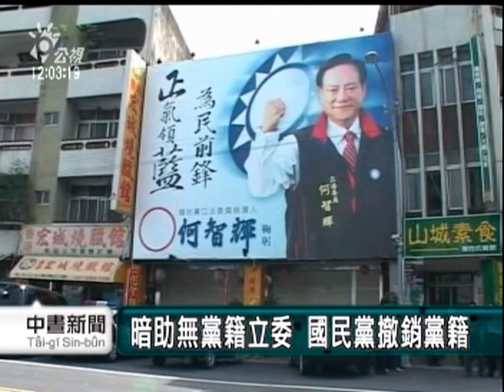2010-07-14公視中晝新聞(更一審改判玄機大 何智輝涉行賄)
"前國民黨立委何智輝被控關說竹科銅鑼基地開發案，原本在一、二審都被判重刑，但今年五月高院更一審改判無罪，這也因此爆出高院法官收賄疑雲。歷任苗栗縣長、立委的何智輝，擁有地方政治實力，但和財團的政商關係卻是糾葛不清，引來官司、也可能從此斷了政治前途。

檢方大動作到苗栗市何智輝服務處搜索，人沒找到、帶回了部份資料。
這麼恰巧，官司纏身的何智輝過去也被搜索都不在家，妻子王素筠更早已避走中國，因此傳出有人通風報信、何智輝可能和司法人員交情不錯。這次四名司法官被收押，就疑似被何智輝收買了。
三十多歲就當選苗栗縣議員、從基層做起，何智輝當過苗栗縣議會副議長、苗栗縣長，和五屆的立委，但隨著政治勢力擴展，也引來和財團間糾葛不清的政商關係。在擔任苗栗縣長和立委期間，何智輝涉嫌久俊工程開發弊案和竹科銅鑼基地開發貪污案被起訴，一審重判19年，上訴高院二審改判15年，沒想到更一審大逆轉改判無罪，高檢署已再提上訴。
兩年前競選立委失利，接著又暗助子弟兵康世儒立委補選，擊敗國民黨候選人，被國民黨撤銷黨籍，這次疑涉行賄法官，讓何智輝再陷泥沼，一旦背上不光采的貪污和行賄罪名，政治前途也將就此黯淡。"